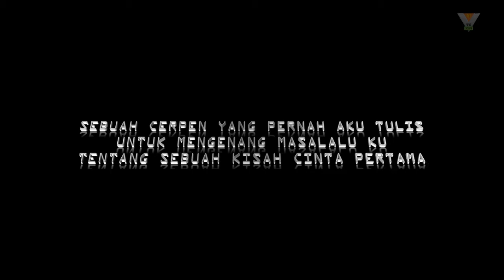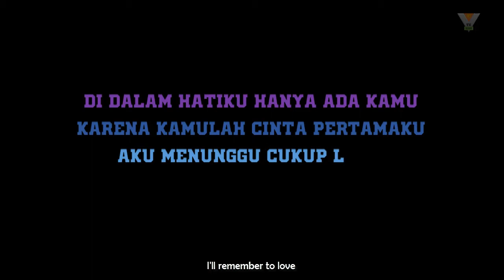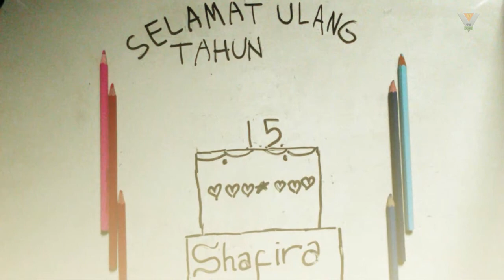Stop Motion for 15th Shafira's Birtday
Birthday Stop Motion 1401 Photo
Hari ini, 14+01=15 kamu berulang tahun yang ke-15
Semoga hadiah ini bisa menjadi media untuk mengakrab kan kita
Utada Hikaru - First Love